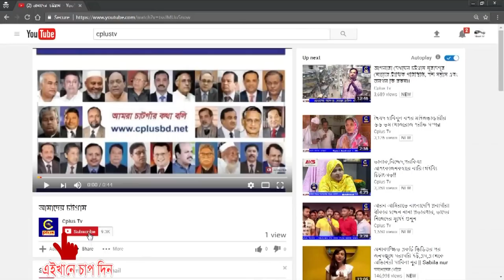আজ ১২৬ পৌরসভা ও ইউনিয়ন পরিষদের নির্বাচন সম্পন্ন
আজ দেশের ১২৬টি পৌরসভা ও ইউনিয়ন পরিষদে বিভিন্ন পদে সাধারণ, স্থগিত ও উপনির্বাচন হয়েছে । এছাড়া একটি জেলা পরিষদের ২টি ওয়ার্ডে সাধারণ ও ১টি উপজেলায় ভাইস চেয়ারম্যান পদে ভোট অনুষ্ঠিত হয়েছে।  এ লক্ষ্যে সব ধরনের প্রস্তুতি শেষ করেছে নির্বাচন কমিশন (ইসি)। সকাল ৮টা থেকে বিকাল ৪টা পর্যন্ত ভোট চলবে। শুধু জেলা পরিষদে সকাল ৯টা থেকে বেলা ২টা পর্যন্ত ভোট দেবেন জনপ্রতিনিধিরা।

ইসিসূত্রে জানা গেছে, ৯টি পৌরসভায় ৬টিতে সাধারণ, ৩টিতে উপনির্বাচন এবং ১১৫টি ইউপিতে ৩৭টিতে সাধারণ-স্থগিত ও ৭৮টিতে উপনির্বাচন অনুষ্ঠিত হবে।

এদিকে সুষ্ঠু ভোট আয়োজনের স্বার্থে কুমিল্লার সদর দক্ষিণ মডেল থানার ওসি মো. নজরুল ইসলামকে নির্বাচনী দায়িত্ব থেকে বিরত রাখার নির্দেশনা দিয়েছে কমিশন। এখানকার ১৫টি ইউপিতে সাধারণ ও ৪টি ইউপিতে বিভিন্ন পদে ভোট হচ্ছে আজ।

যে পৌরসভাগুলোতে আজ সাধারণ নির্বাচন সেগুলো হলো বোদা, বনপাড়া, আলফাডাংগা, বকশিগঞ্জ, বাঘা ও বিরল। এছাড়া উপনির্বাচন হবে মাধবদী, চুয়াডাঙ্গা ও শেরপুর পৌরসভায়। এছাড়া নোয়াখালী জেলা পরিষদে নির্বাচন হয়েছে।